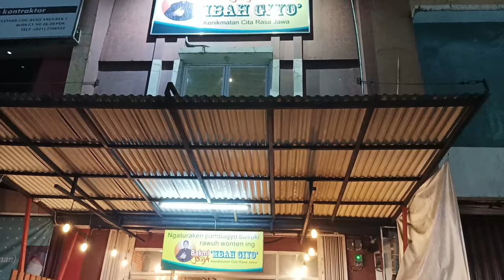Bakmi Mbah Giyo Komplek Grand Depok City, Depok. No Copyright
Sabtu, 27 April 2024 makam di Bakmi Mbah Giyo di Grand Depok City, Depok. Tempatnya luas. Ada dua lantai. Pas makan di sana, restoran juga penuh. Menunya mengingatkan kampung halaman. Ada Nasi Godhok dan Magelangan.